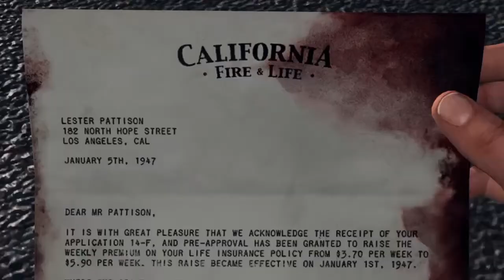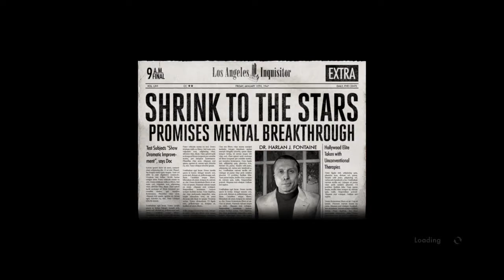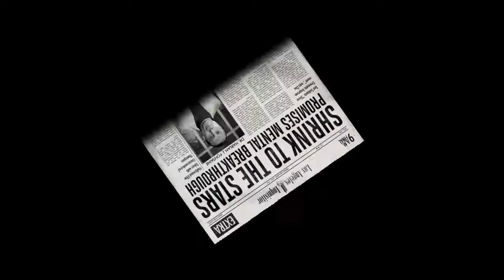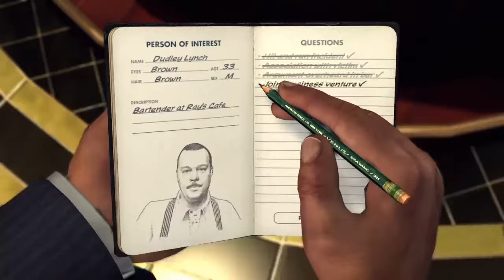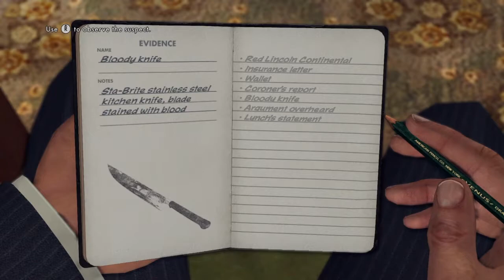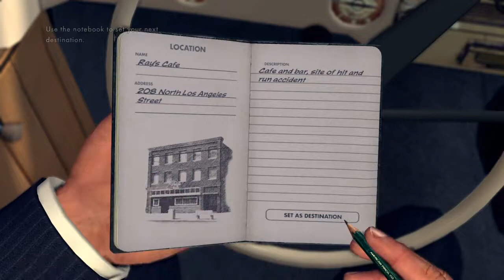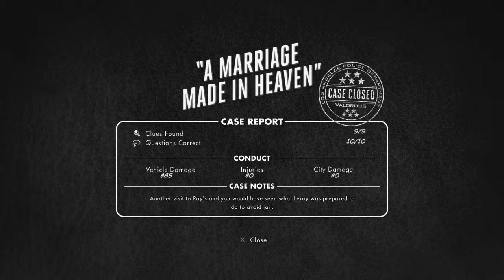L.A. Noire Remastered - Shamus to the Stars Walkthrough - Episode 4 - A Marriage Made in Heaven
There's been an hit n' run near Ray's Cafe, it's up to Cole and Stephan to figure out who was behind the death of a GI.
5 Stars Guide.